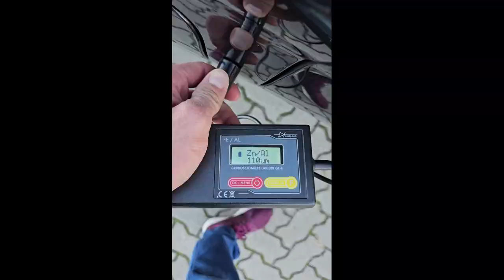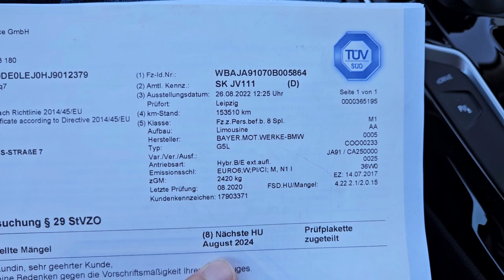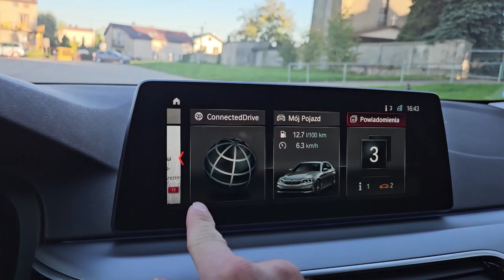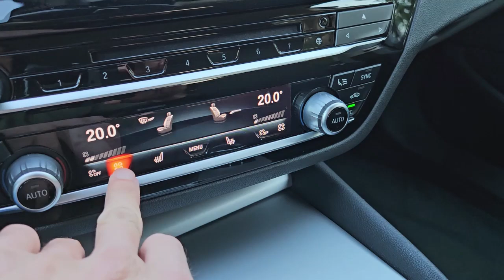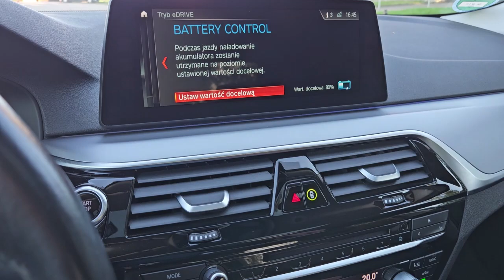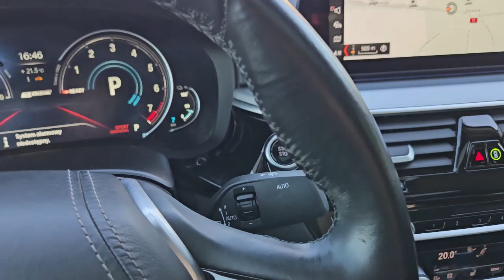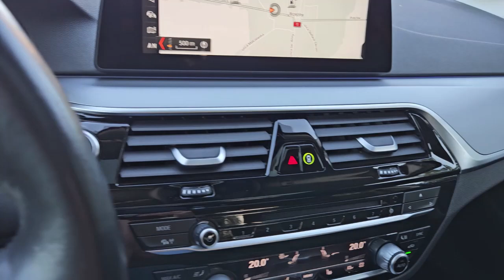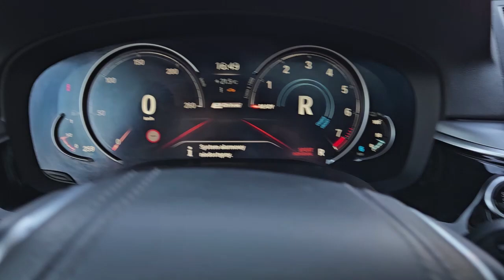BMW G30 iPerformace Bezwypadkowa pomiar miernikiem